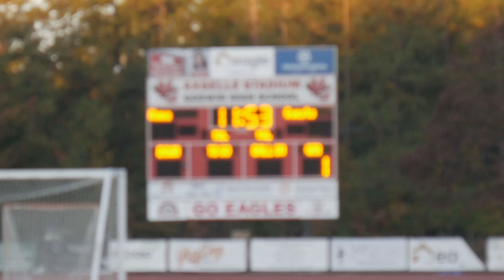Glen Lea 6U CVAYFC Conference Championship Game | Mini-Movie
Glen Lea 6U CVAYFC Championship Game | Mini-Movie